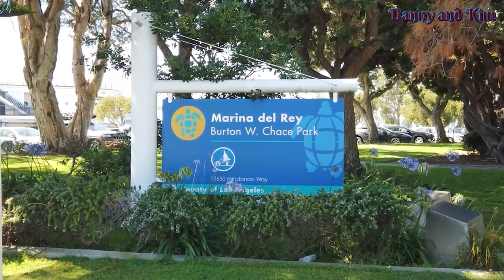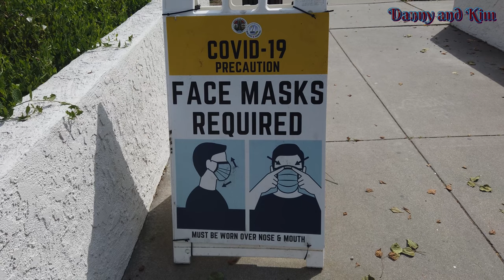ទៅលេងសួនក្បែរសមុទ្រ|​​​ Jason រៀនជិះស្បែកជើងស្គី |​​​ Marina del Rey Burton Chace Park | Khmer Vlog